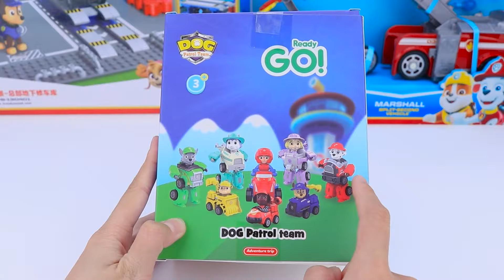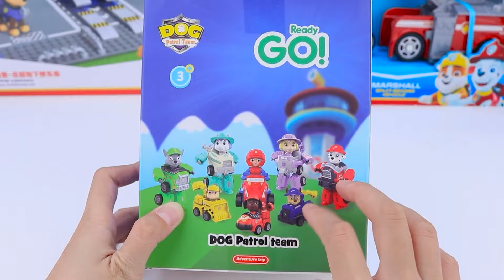Paw Patrol Unboxing Collection Review | Rubble mighty movie bulldozer | Hero pup | Unboxing ASMR